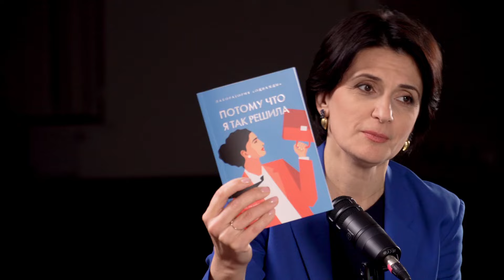Создание смыслов, цифровые двойники и важные решения. Елена Богданова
Каково быть девушкой в чисто «мужской» индустрии? Как решиться на переход из найма в предпринимательство? Как найти в себе силы поверить в себя и преодолеть период сомнений? Как быть с окружением, не готовым к твоим изменениям? Ответы на эти и другие вопросы в новом выпуске искали Марина Карбан, ведущая подкаста и академический директор FLOW, и Елена Богданова, основатель Ривелти. Интранета, генеральный директор Ривелти, выпускница программы FLOW.

Программа FLOW Школы управления СКОЛКОВО насчитывает уже более 100 выпускниц, у каждой из которых своя интересная история. Подкаст «Следующий шаг» расскажет об их опыте преодоления, трансформации и выхода из кризиса. Здесь героини делятся своими историями поиска новых смыслов.

00:00 - Интро
01:08 - Героиня выпуска - Елена Богданова
02:39 - О работе в «мужской» индустрии
07:38 - О решении вернуться
09:51 - Об учебе в мужской среде
14:08 - О предпринимательской карьере
19:10 - Об ощущении успешности и представлениях об успехе
23:16 - О страхе присваивать себе собственные заслуги
25:43 - Подробнее о предпринимательстве
27:28 - О периодах сомнений и преодолении
29:05 - Личный вопрос о папе
31:48 - О том, как вернуть себя
33:06 - О проектах по развитию индустрии
35:46 - О кризисах в управленческой деятельности
38:50 - О реакции окружения на перемены
41:55 - О разнице между предпринимательством и работой в найме
47:59 - О финансовой подушке безопасности
50:53 - О репутации и личном бренде
55:05 - «За что ты сама себя уважаешь?»
56:54 - Совет от Елены
57:54 - О следующем шаге